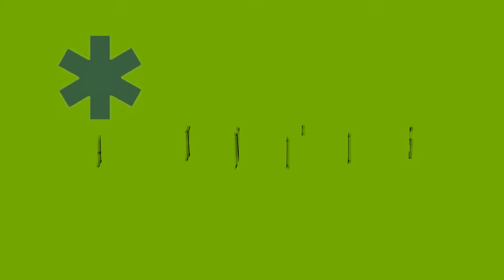AX N°115.mp4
rallye de la cote chalonnaise 2011
ES 6-9  chazeuil saint denis